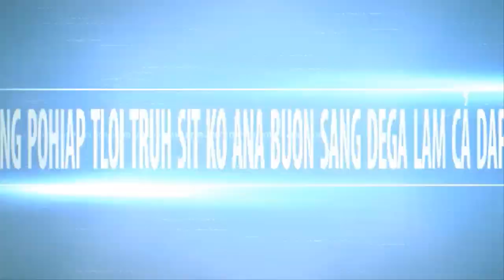KONUK KONA YUAN KLIN KIANG PODJAI TA MONG BONGAT TRH ASAR BU DOI OH